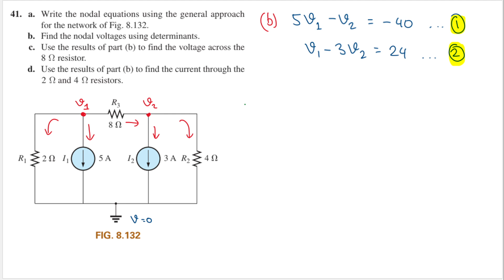Chapter 8 Problem 41 Introductory Circuit Analysis (Boylestad) 5th Ed - Branch-Current Analysis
41. a. Write the nodal equations using the general approach for the network of Fig. 8.132.
b. Find the nodal voltages using determinants.
c. Use the results of part (b) to find the voltage across the 8 Ω resistor.
d. Use the results of part (b) to find the current through the 2 Ω and 4 Ω resistors.